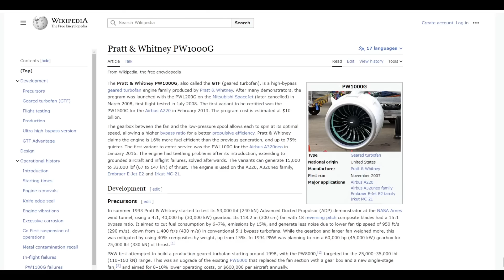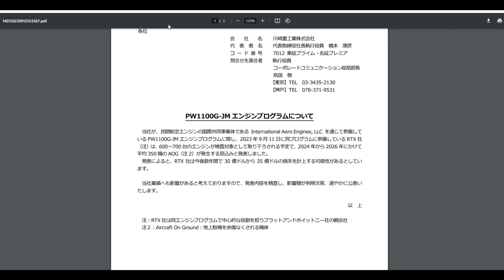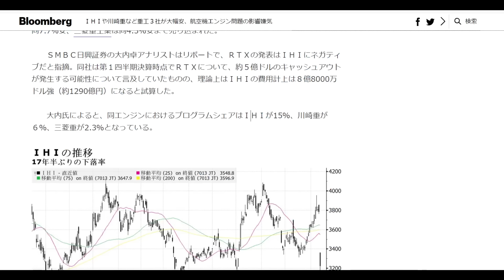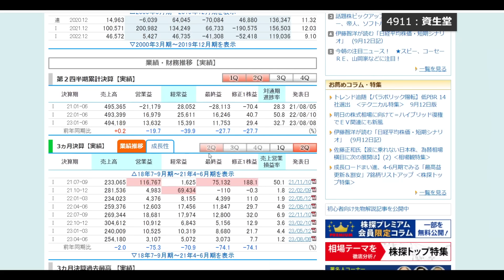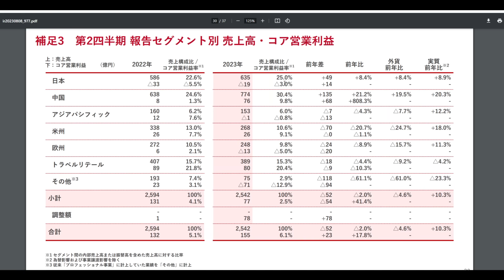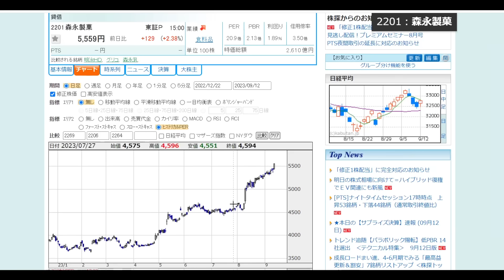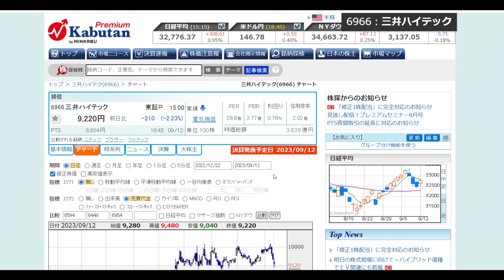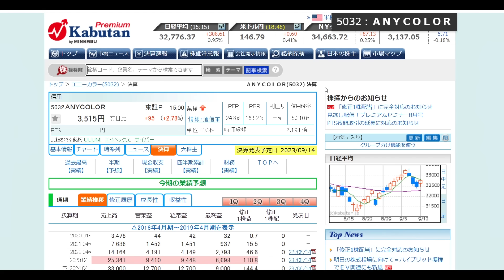株価爆下げ。一気に利回り3%超えの重工株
■当サイトは広告収入を得て運営しております。 ■ おすすめ証券会社